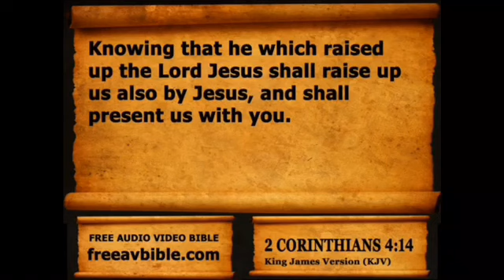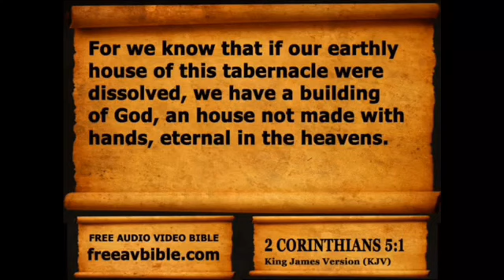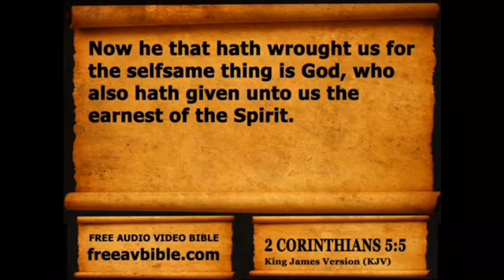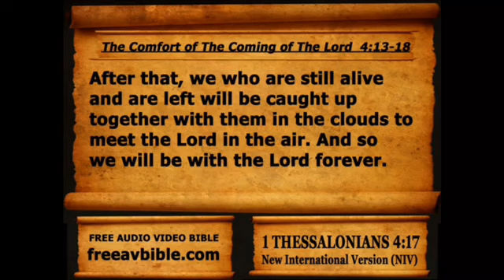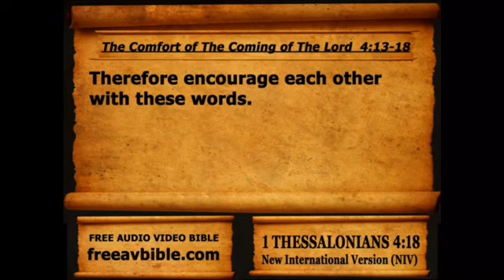"When Loved Ones are Murdered" Pt.2 [Gangstalking: It's BIBLICAL - 2 Corinthians 5:1-8]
Legitimate Resources for TIs through Jesus Christ

Lamp Unto My Feet Ministries is a New York City based Holy Spirit filled, born again Christian center for outreach, resource, study and fellowship in the interest of non-Believers and Believers alike in these Last Days; upon the imminent return of our Lord Jesus Christ.

2 Corinthians 4:8-18

8 We are troubled on every side, yet not distressed; we are perplexed, but not in despair;
9 Persecuted, but not forsaken; cast down, but not destroyed;
10 Always bearing about in the body the dying of the Lord Jesus, that the life also of Jesus might be made manifest in our body.
11 For we which live are always delivered unto death for Jesus' sake, that the life also of Jesus might be made manifest in our mortal flesh.
12 So then death worketh in us, but life in you.
13 We having the same spirit of faith, according as it is written, I believed, and therefore have I spoken; we also believe, and therefore speak;
14 Knowing that he which raised up the Lord Jesus shall raise up us also by Jesus, and shall present us with you.
15 For all things are for your sakes, that the abundant grace might through the thanksgiving of many redound to the glory of God.
16 For which cause we faint not; but though our outward man perish, yet the inward man is renewed day by day.
17 For our light affliction, which is but for a moment, worketh for us a far more exceeding and eternal weight of glory;
2 Corinthians 5:1-8

1 For we know that if our earthly house of this tabernacle were dissolved, we have a building of God, an house not made with hands, eternal in the heavens.
2 For in this we groan, earnestly desiring to be clothed upon with our house which is from heaven:
3 If so be that being clothed we shall not be found naked.
4 For we that are in this tabernacle do groan, being burdened: not for that we would be unclothed, but clothed upon, that mortality might be swallowed up of life.
5 Now he that hath wrought us for the selfsame thing is God, who also hath given unto us the earnest of the Spirit.
6 Therefore we are always confident, knowing that, whilst we are at home in the body, we are absent from the Lord:
7 (For we walk by faith, not by sight:)
8 We are confident, I say, and willing rather to be absent from the body, and to be present with the Lord.
1 Thessalonians 4:13-18

13 Brothers and sisters, we do not want you to be uninformed about those who sleep in death, so that you do not grieve like the rest of mankind, who have no hope.
14 For we believe that Jesus died and rose again, and so we believe that God will bring with Jesus those who have fallen asleep in him.
15 According to the Lord’s word, we tell you that we who are still alive, who are left until the coming of the Lord, will certainly not precede those who have fallen asleep.
16 For the Lord himself will come down from heaven, with a loud command, with the voice of the archangel and with the trumpet call of God, and the dead in Christ will rise first.
17 After that, we who are still alive and are left will be caught up together with them in the clouds to meet the Lord in the air. And so we will be with the Lord forever.
18 Therefore encourage one another with these words.